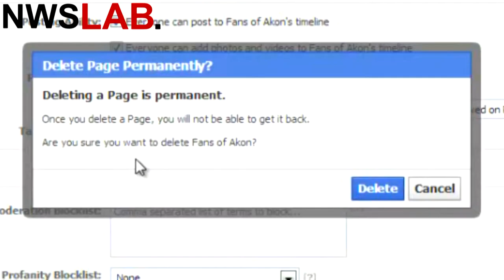Social Media blijft na de dood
Veel social media pagina's blijven online staan nadat de betreffende persoon is overleden. Hoe kun je hier nou van te voren rekening mee houden. Wij zochten het uit.